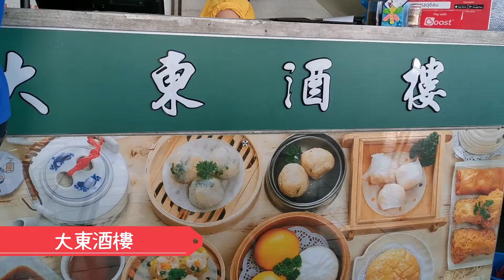【激安クルーズ旅行⑧】マレーシア・ペナン島ジョージタウン観光！街全体が世界遺産ってどんなとこ？【コスタフォーチュナ寄港地観光4ヶ所目】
7泊8日で4万円の激安クルーズコスタフォーチュナ！
6日目の寄港地は、マレーシアのリゾート地ペナン島に行ってきました！
ペナン島のジョージタウンは街全体が世界遺産。
ウォールアートが有名で、いたるところにウォールアートやハリガネアートがあります。

【動画目次】
0:06 コーンウォリス要塞
1:24 点心のお店『大東酒樓』
2:14 ネコグッズ専門店『The heritage Cat』
3:11 イースタンオリエンタルホテルのアフタヌーンティー
4:50 1日の振り返りとアフタヌーンティーの値段公開

動画内で紹介しているイースタンオリエンタルホテルのアフタヌーンティーですが、2019年12月は改装中だったため本来のラウンジではなく『Planters lounge』での提供でした。
なので、現在は場所やメニューの変更がある可能性があります。

Malaysia Travel.
Visit George Town on Penang Island! What kind of world heritage is the whole city?

＊その他のコスタフォーチュナ動画＊

【激安クルーズ旅行①】7泊8日で4万円！コスタフォーチュナ内側客室紹介ツアー

【激安クルーズ旅行②】クルーズに乗船したらやること！ディナータイムは2部がゆっくり食事できておすすめ！

【激安クルーズ旅行③】コスタフォーチュナクルーズの無料で食べられる料理紹介！

【激安クルーズ旅行④】マレーシアのランカウイにあるケーブルカーSkyCabが怖すぎた！！【コスタフォーチュナ 寄港地観光1ヶ所目】

【激安クルーズ旅行⑤】タイ・プーケットで本物のトラと触れ合えるタイガーキングダム（Tiger Kingdom Phuket Thailand）に行ってみた！【コスタフォーチュナ 寄港地観光2ヶ所目】

【激安クルーズ旅行⑥】タイ旅行プーケットオールドタウンはインスタ映えスポット盛りだくさん♡【コスタフォーチュナ 寄港地観光2ヶ所目②】

【激安クルーズ旅行⑦】タイの離島ラチャヤイ島・コーラル島は12月でもシュノーケルが楽しい！【コスタフォーチュナ 寄港地観光3ヶ所目】

【激安クルーズ旅行⑨】マレーシア・クアラルンプール弾丸観光で主要スポット巡ってみた！ペトロナスツインタワー・タイムズスクエア・セントラルマーケット【コスタフォーチュナ 寄港地観光5ヶ所目】

【激安クルーズ旅行⑩】コスタフォーチュナ船内紹介！クルーズ内ってこんな感じ/COSTA FORTUNA

SNSもよろしくお願いします♪更新はひな（嫁）です！